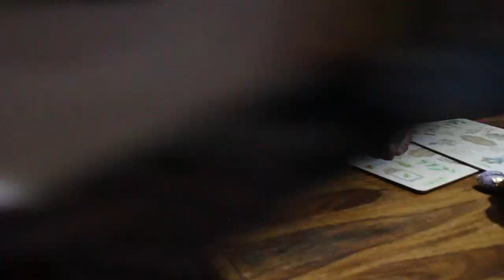Jennifer's First Christmas Vlog